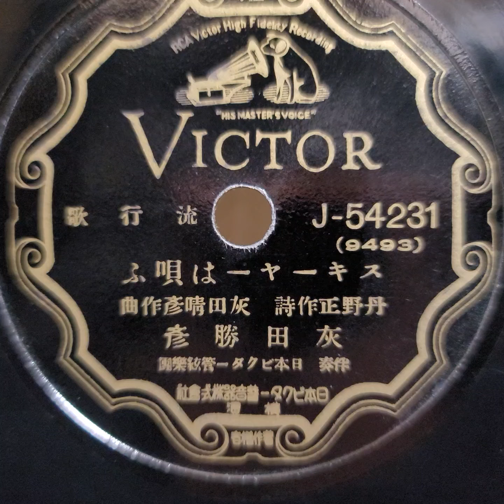灰田 勝彦 ♪スキーヤーは唄ふ♪ 1938年 78rpm record. Columbia Model No G ｰ 241 phonograph